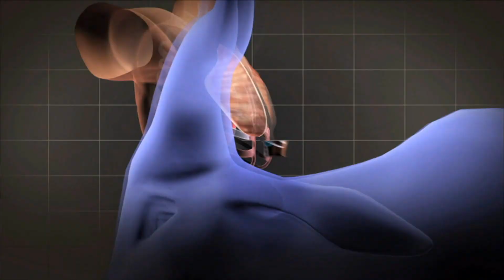Ultumate Buffalo Hunts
Filmed over a decade in five countries, Africa’s Deadliest: World’s Greatest Cape Buffalo Hunts is the ultimate tribute to Africa's most popular dangerous game. It's a heart-racing documentary following 11 different notable dangerous game hunters in pursuit of the beast that goes by many names, including "Black Death" and "The Widow-maker."  Hear harrowing tales of life and death from professional hunters and others who survived Cape buffalo attacks and marvel the tenacity and toughness of Cape buffalo. The Cape buffalo is said to kill more than 200 humans a year, and they do not mock charge – when a buffalo comes at a hunter, one of them is about to die.  Africa's Deadliest is a celebration of a big game trophy unlike any other on Earth, a potent cocktail of fear, adrenaline and information as we journey to the heart of Africa to pursue one of the deadliest of the Big 5 in this thrilling collection of the greatest Cape buffalo hunts ever captured on camera in Africa’s Deadliest: World’s Greatest Cape Buffalo Hunts.